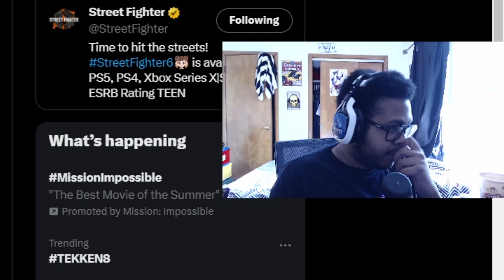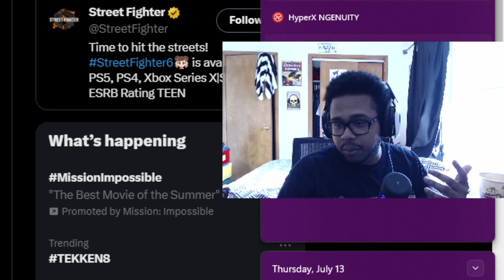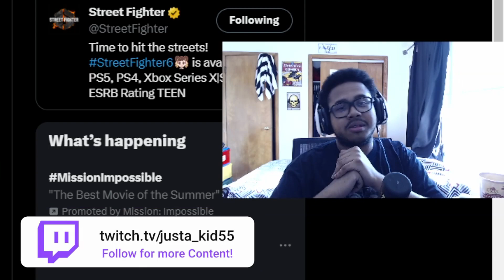He's Already BROKEN!? Rashid Gameplay Street Fighter 6 First Look!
Rashid is lookin HELLA sick but he seems to have almost everything you wish for in a character. Let's see what he got and my thoughts on it.